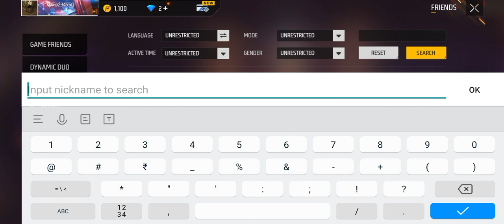NEW BOYAAH PASS S1 | FIRST LOOK | NEW EVENT FREEFIRE |TONIGHT EVENT FREEFIRE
@Total Gaming  @Desi Gamers  @TWO SIDE GAMERS  @Tonde Gamer  @Sooneeta  @Free Fire Nepal  @Free Fire India Official  @Free Fire Esports India  @Garena Free Fire LATAM